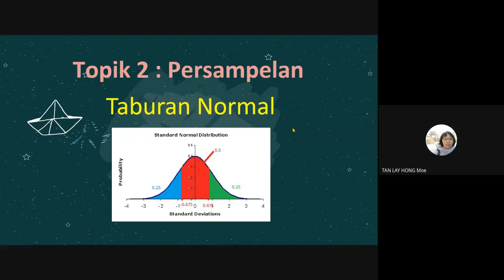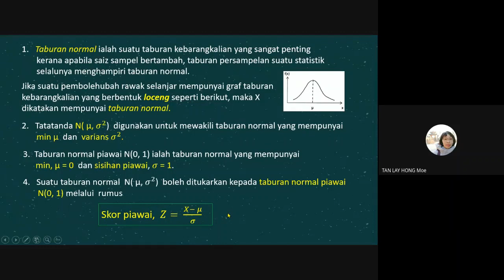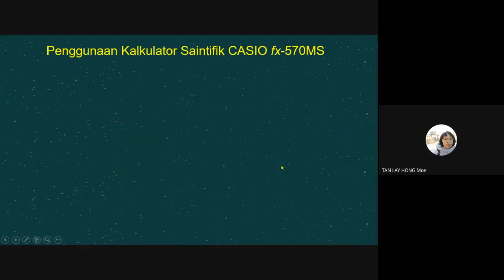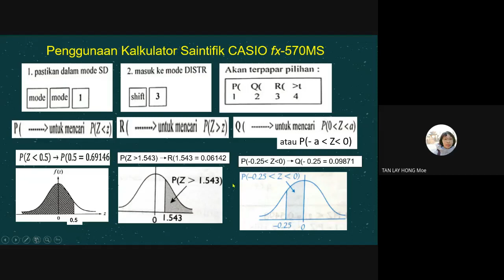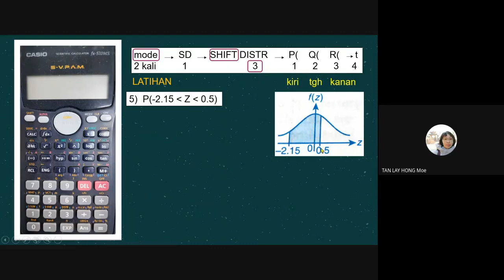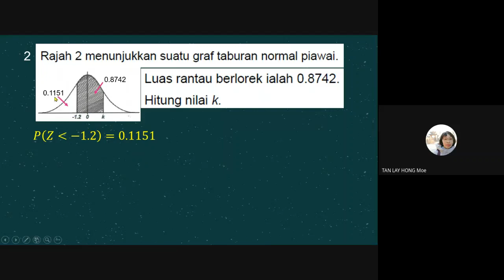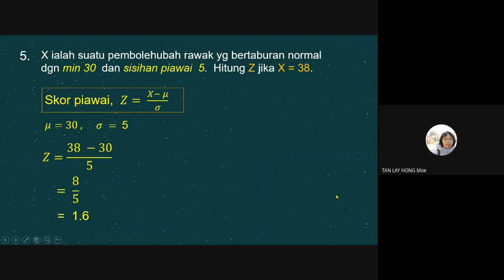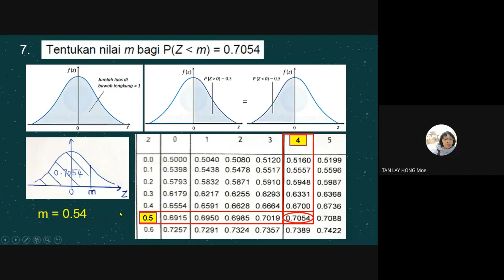Taburan Normal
Belajar menentukan kebarangkalian taburan normal piawai dengan menggunakan kalkulator saintifik.